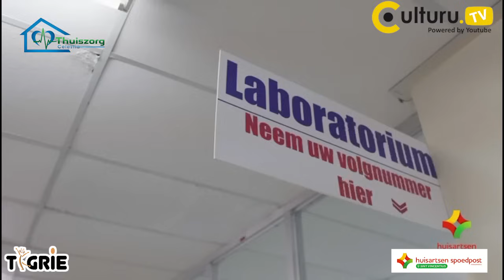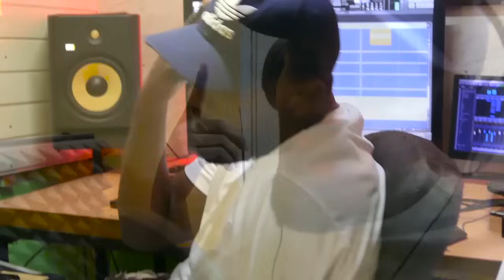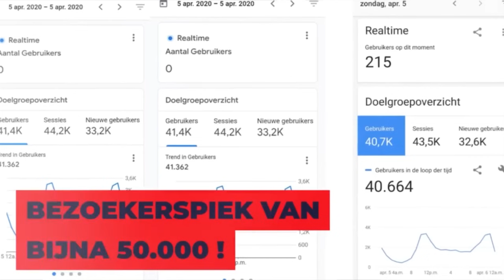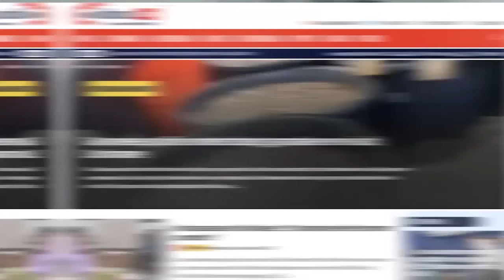Surinamer, Angelic: "Het was heel kinderachtig van de president om zo te reageren op de VES"